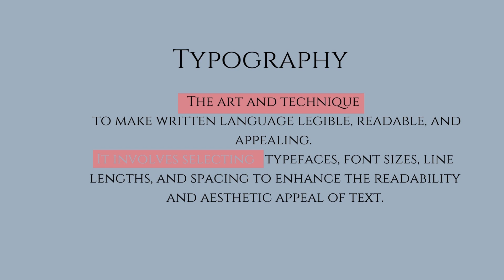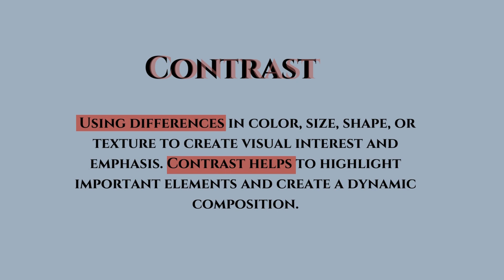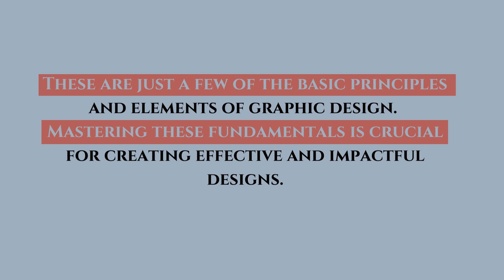Beginning Graphic Design: Fundamentals principles & elements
📌Graphic design basics encompass a range of fundamental principles and elements that are essential for creating visually appealing and effective designs. Here are some key aspects of graphic design basics:

📌Typography
📌Color Theory
📌Layout:
📌Hierarchy
📌Balance
📌Contrast
📌Alignment
📌Whitespace
📌Consistency
📌Visual Communication
📌These are just a few of the basic principles and elements of graphic design. Mastering these fundamentals is crucial for creating effective and impactful designs.